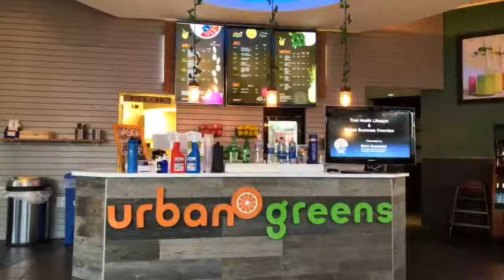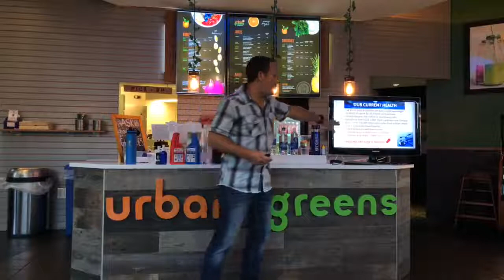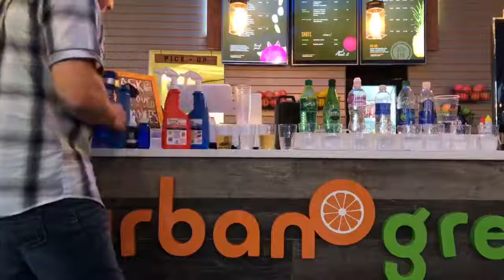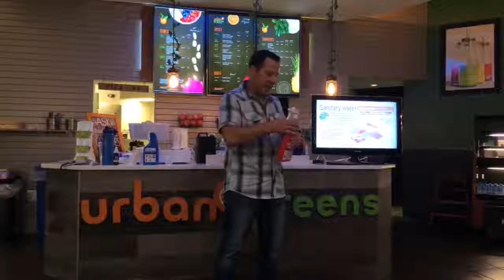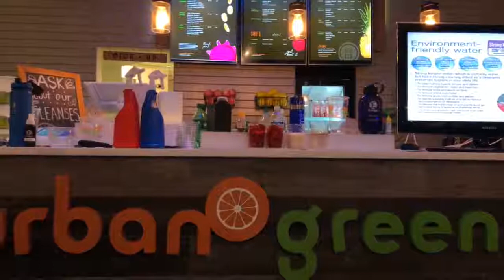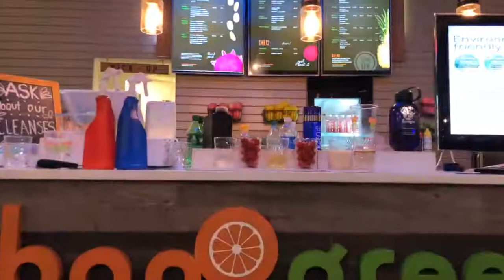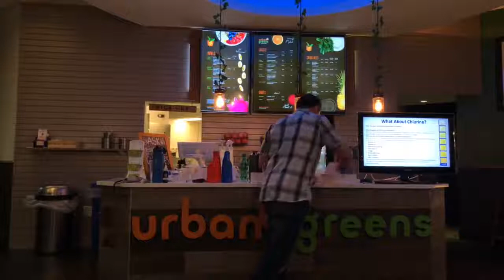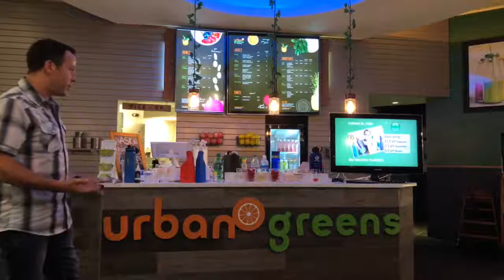Kangen Water Presentation - Urban Greens Juice Bar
Presenting the incredible benefits of using chemical-free Kangen Water technology in the food service industry.  Live from Urban Greens Juice Bar in Mill Creek, Washington.  August 7, 2018